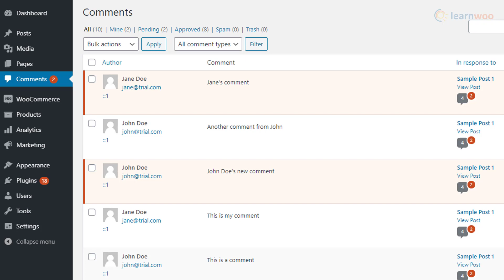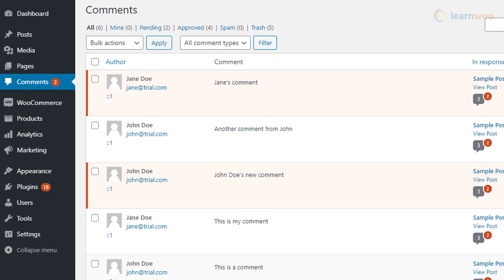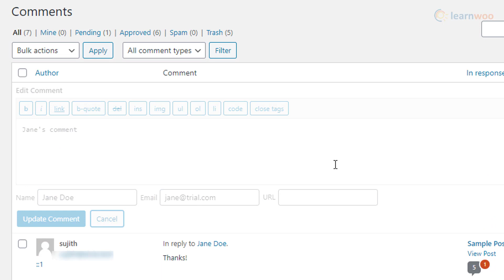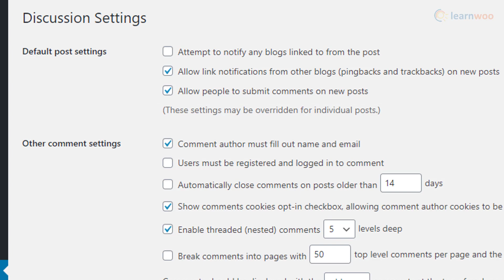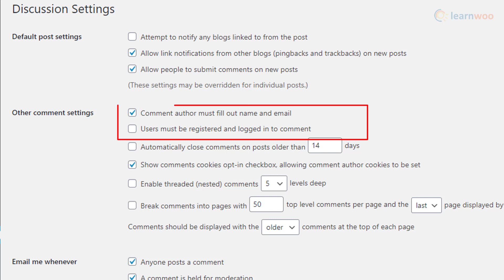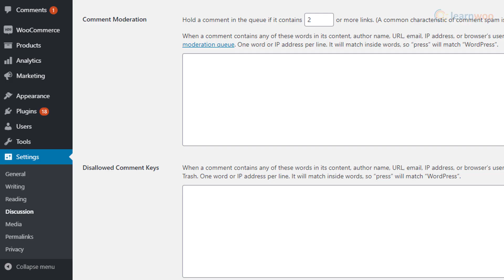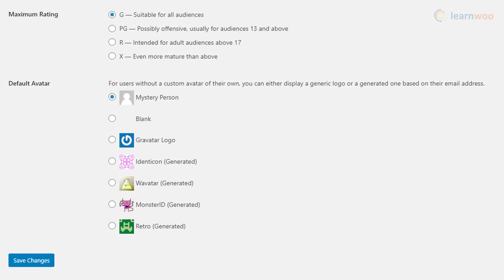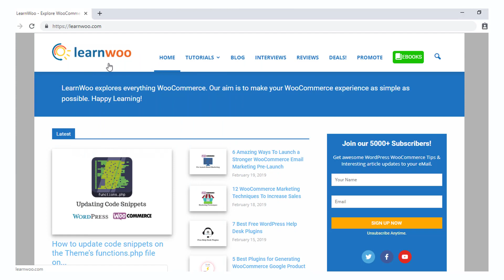How to Edit the WordPress Comment Field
Explore the plugins and tools mentioned in the video:
5. Lazy Load for Comments
6. Comment Link Remove and Other Comment Tools

1. User roles in WordPress and WooCommerce
2. Setting up Google reCAPTCHA
3. How to install a WordPress WooCommerce plugin
Comments are an important part of your website. Your readers will be able to share their opinions and clear any doubts by leaving a comment in your post. Also the number of comments on your posts could be a valid measure of user engagement in your website or blog.

In this video, we will discuss more about how you can edit the WordPress comment field.

Suggested reading:
1. How to Set Up WooCommerce Flat Rate Shipping in Easy Steps
2. How to install WordPress?
3. 15 Best Code Editors for Mac and Windows to Edit WordPress & WooCommerce PHP, JS & CSS Files
4. How to Find Post ID on your WordPress Site (and why do you need it?)
5. What are WordPress hooks? How do actions and filters help to extend the functionality?
6. 5 Helpful WordPress Tips for Beginners
7. What is WordPress Multisite and how to set it up with WooCommerce? (with Video)
8. WordPress Troubleshooting – Guide to basic WordPress problems and their solutions Best WooCommerce Multi Vendor Booking Plugins

00:00 Introduction
00:44 Accessing the Comments  section
01:51 How to edit the WordPress comment field
03:00 Bulk Edit Comments
03:21 Restricting Comments
04:10 Other Comment Settings
05:18 Comment Moderation
05:54 Avatars
06:20 More Customization options